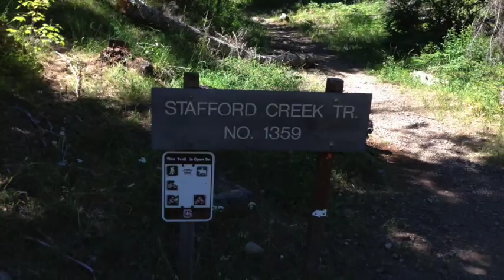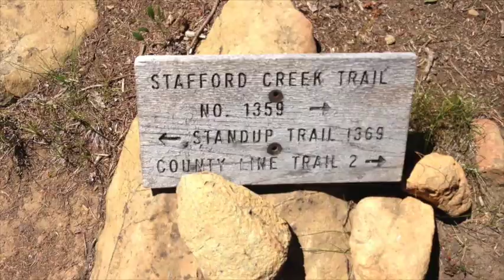Navajo Peak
Hiking with the Yancey Bros, Wolfgang, and Simba, and Steel Panther.